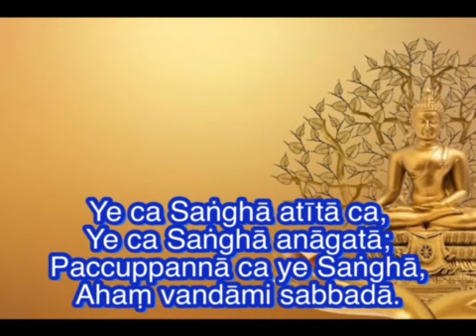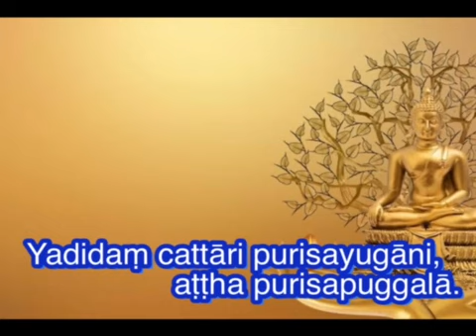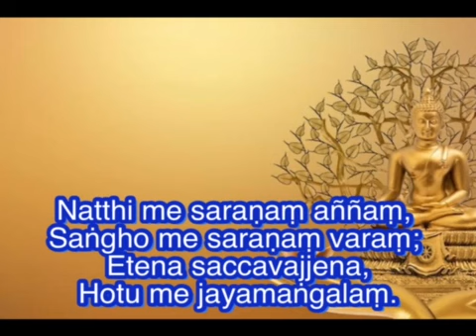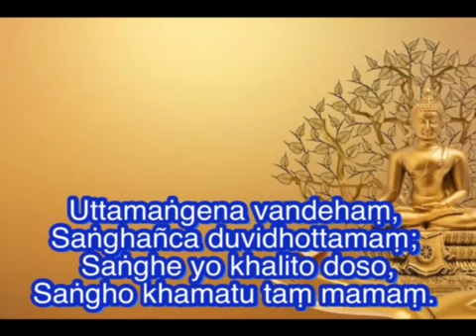012 Saṅgharatana vandanā - Lễ Bái Tăng Bảo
SAṄGHARATANAVANDANĀ

Saṅgho visuddho varadakkhiṇeyyo,
Santindriyo sabba malappahīno;
Guṇehi nekehi samiddhipatto,
Anāsavo taṃ paṇamāmi Saṅghaṃ.

Ye ca Saṅghā atītā ca,
Ye ca Saṅghā anāgatā;
Paccuppannā ca ye Saṅghā,
Ahaṃ vandāmi sabbadā.

Supaṭipanno Bhagavato Sāvakasaṅgho;
Ujupaṭipanno Bhagavato Sāvakasaṅgho; Ñāyapaṭipanno Bhagavato Sāvakasaṅgho; Sāmīcipaṭipanno Bhagavato Sāvakasaṅgho;
Yadidaṃ cattāri purisayugāni, aṭṭha purisapuggalā. Esa Bhagavato Sāvakasaṅgho: Āhuneyyo; Pāhuneyyo; Dakkhiṇeyyo; Añjalikaraṇīyo; Anuttaraṃ puññakkhettaṃ lokassāti.

Natthi me saraṇaṃ aññaṃ,
Saṅgho me saraṇaṃ varaṃ;
Etena saccavajjena,
Hotu me jayamaṅgalaṃ.

Uttamaṅgena vandehaṃ,
Saṅghañca duvidhottamaṃ;
Saṅghe yo khalito doso,
Saṅgho khamatu taṃ mamaṃ.

LỄ BÁI TĂNG BẢO

Tăng là bậc từ hoà, nghiêm tịnh,
Dứt trần lao, Đạo quả viên thành.
Lục căn vắng lặng vô sanh,
Ứng Cúng cao thượng, phước lành thế gian.
Từ quá khứ vô vàn Tăng chúng,
Ở đương lai vô lượng Thánh, Hiền.
Ơn sâu Tăng Bảo hiện tiền,
Con xin kính lễ, gieo duyên Niết Bàn.

Bậc Thiện hạnh Thanh văn đệ tử;
Bậc Trực hạnh pháp lữ Tăng Già;
Bậc Như Lý hạnh ta bà;
Bậc Chơn Chánh hạnh lìa xa luân hồi.
Thánh Đạo Quả: bốn đôi, tám chúng,
Ðệ tử Phật Ứng cúng tôn nghiêm,
Cung nghinh, kính lễ một niềm,
Thánh chúng vô thượng phước điền thế gian.

Chẳng có nơi nương nhờ cao trọng,
Bằng Tăng Già vô thượng chí tôn.
Chúng con quy ngưỡng một lòng,
Y lời chân thật, cầu mong an lành.

Gieo năm vóc vi trần đảnh lễ,
Những lỗi lầm: ngã mạn, kiêu căng.
Cúi xin chư Thánh, Hiền Tăng,
Cho con sám tội, ăn năn từ rày.

Nghi thức tụng niệm Pali Việt, trang 12
Video by Luat Phung